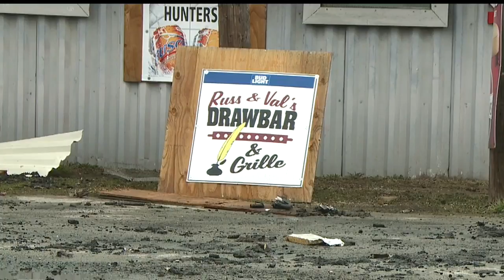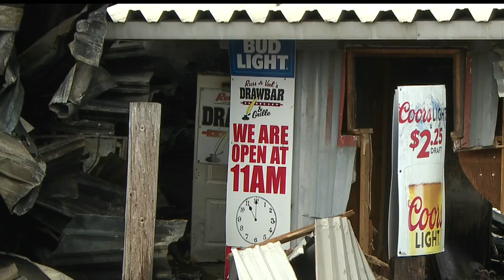Owners of Mercer Co. bar that burned remember it as 'their place'